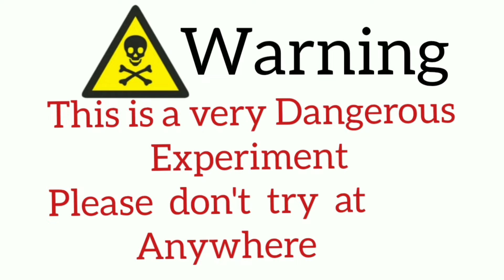How to make a hot air balloon at home // কিভাবে ফানুস বানাবেন ??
Video ভালো লাগলে অবশ্যই শেয়ার এবং লাইক চাই.